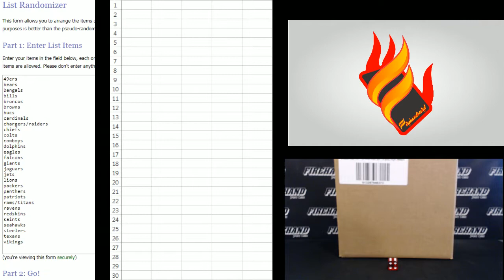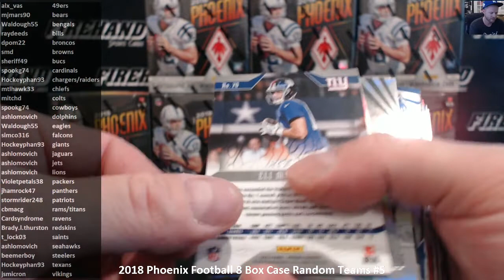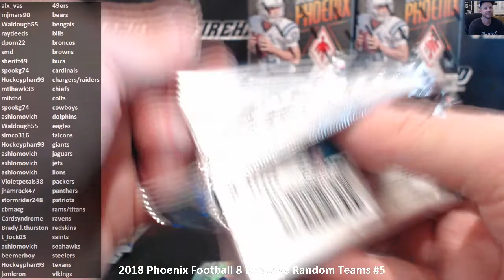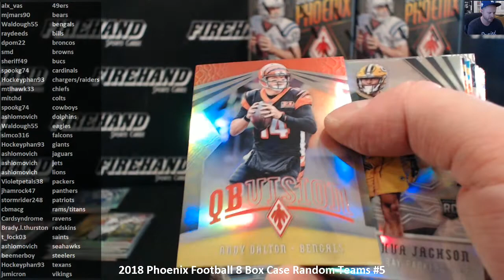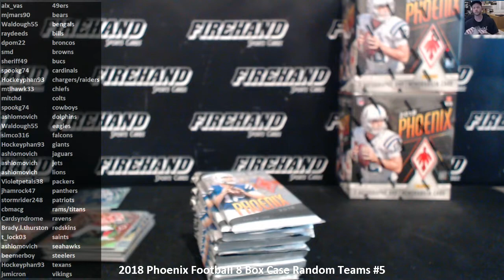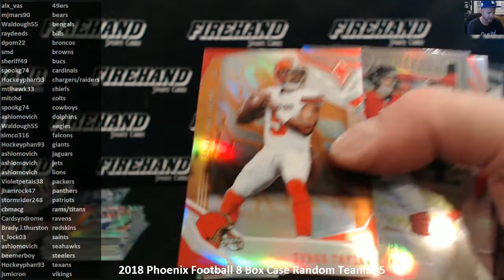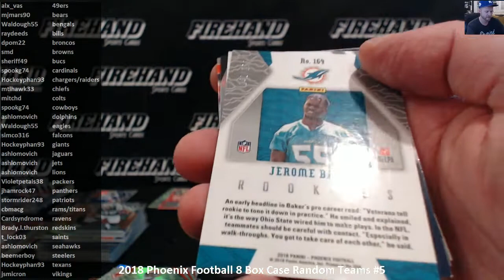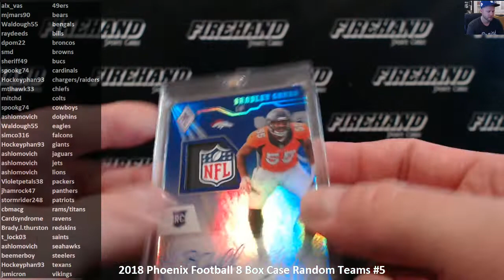2018 Phoenix Football 8 Box Case Random Teams #5 ~ 10/27/18